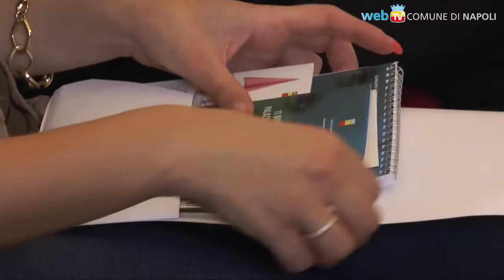Due anni di lavoro, e nuovi progetti per l'infanzia e le famiglie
Con la presenza del Garante Nazionale per l'Infanzia e l'Adolescenza, l'Amministrazione fa il punto sul lavoro svolto a favore dell'infanzia e degli adolescenti.